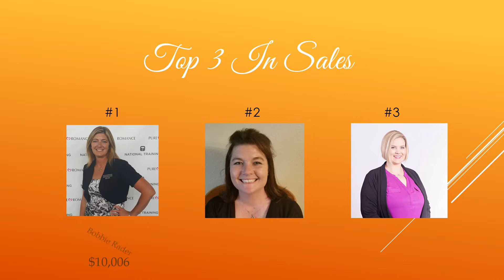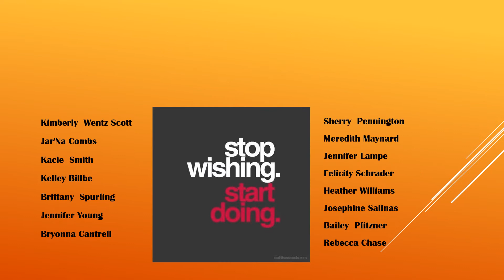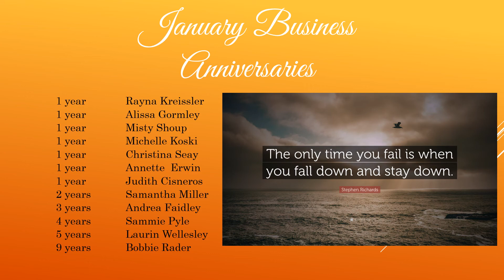Glistening Divas 2019 January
Glistening Divas Team Rockstar Report for January Successes!